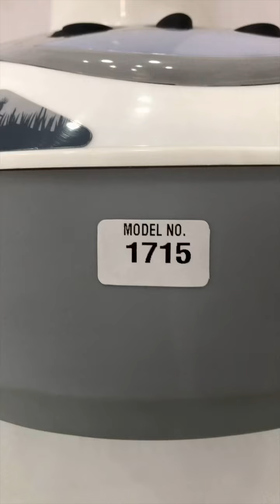Long Line Rechargeable Fan 1715